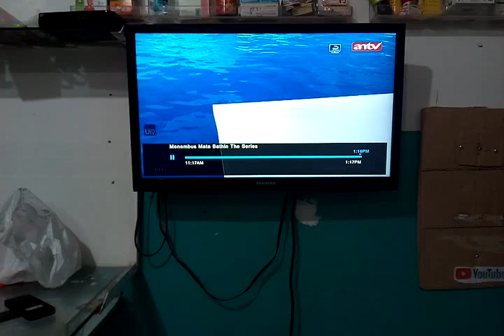Verona Pictures Logo ANTV